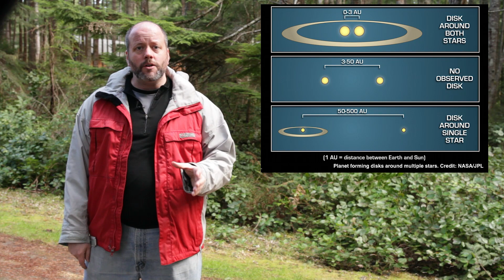Can Tatooine Be Real?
We're familiar with the sky on Tatooine with its twin suns. But could a planet actually orbit two stars at the same time? Could you have a planet in a multiple star system with 4, 6 or more suns?